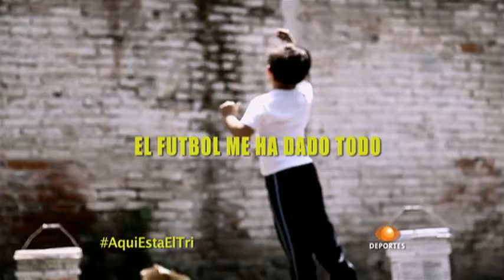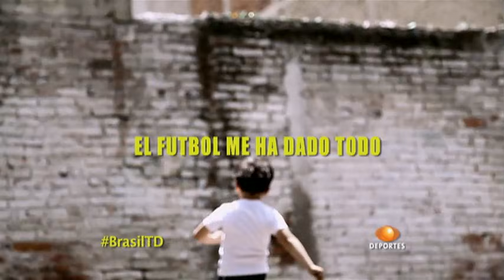Miguel "Micky" Román vs Daniel Ponce de León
Miguel "Micky" Román se impuso por nocaut técnico en el noveno round al ídolo local Daniel Ponce de León